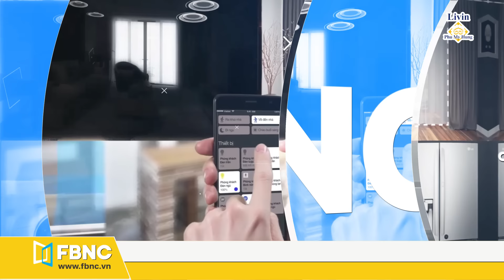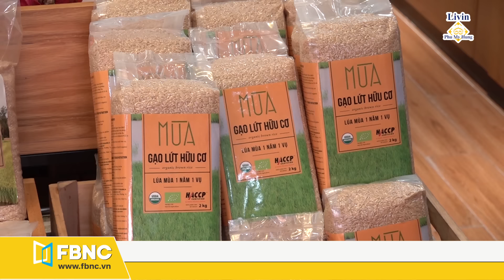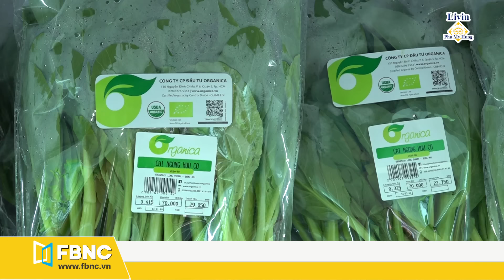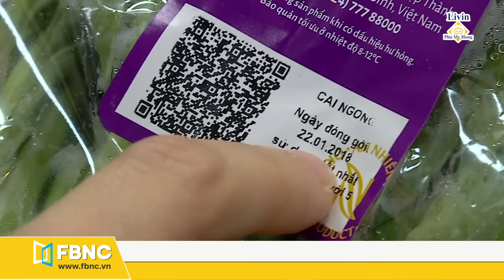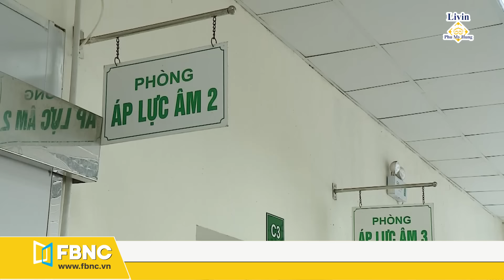Covid-19 là gì? Giải pháp nâng cao đề kháng chống dịch Covid-19 | FBCN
Dịch bệnh viêm đường hô hấp cấp do COVID-19 hiện đang diễn biến
phức tạp, có tính lây lan nhanh. Hiện cũng vẫn chưa có vaccine đặc hiệu cho
covid19. Ngoài những biện pháp ngăn chặn sự lây nhiễm virus như rửa tay, đeo
khẩu trang, giữ gìn vệ sinh, thì việc bổ sung dinh dưỡng để tăng sức đề kháng
chính là giải pháp căn cơ nhất trong cuộc chiến với dịch bệnh. Bổ sung dinh
dưỡng như thế nào cho hợp lý và hiệu quả là những thông tin vô cùng cần thiết,
đặc biệt trong thời điểm nhiều rủi ro này.
Mời quí vị cùng nghe những chia sẻ của Bác sĩ Nguyễn Viết Quỳnh Thư:
1. Chế độ dinh dưỡng hợp lý giúp cơ thể tăng cường sức đề kháng và hệ miễn
dịch là như thế nào?
2. Các nguồn vitamin (A, C, E,) và khoáng chất có rất nhiều, nhưng cụ thể loại
nào là hiệu quả nhất ? Cách dung nạp hiệu quả nhất?
3. Vai trò của nước quan trọng như thế nào đặc biệt là đường hô hấp? Uống nước
thế nào để đặc biệt hỗ trợ cho hô hấp?
4. Dinh dưỡng cho người già, trẻ em có khác biệt và cần lưu ý những gì?
5. Đối với người đã mắc bệnh, cần phải bổ sung thêm những gì?
6.Virut corona ăn phổi người, có phải ăn những thức ăn bổ phổi là có thể giúp
ích trong việc chống lại virut?
7. Covid-19 là gì?

105 Tôn Dật Tiên, Phường Tân Phú, Quận 7, TPHCM
FBNC
ĐỒNG TIỀN THÔNG MINH - CUỘC SỐNG THÔNG MINH